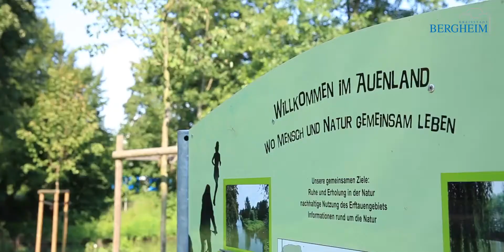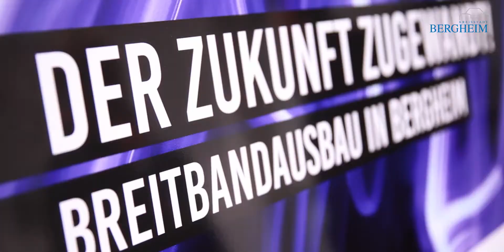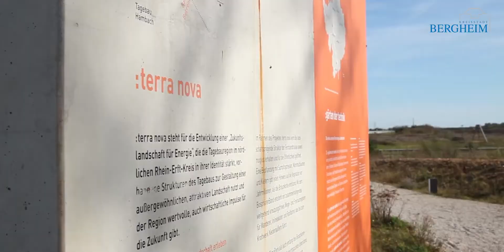Bergheim Imagespot Imagefilm